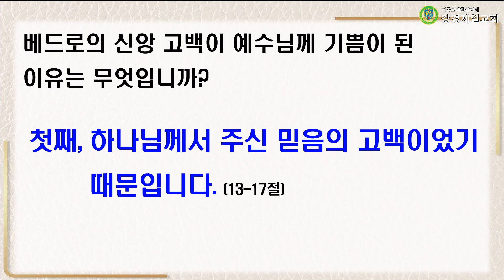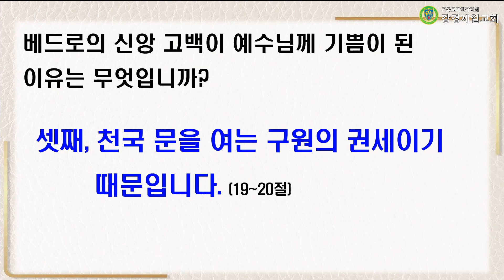20230728 설교 "베드로의 신앙 고백" 박재진 목사ㅣ강경제일교회 금요심야기도회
20230728 설교 "베드로의 신앙 고백" 박재진 목사ㅣ강경제일교회 금요심야기도회

성경 : 마태복음 16:13~20 (신약 27쪽)
말씀 : "베드로의 신앙 고백" 박재진 목사